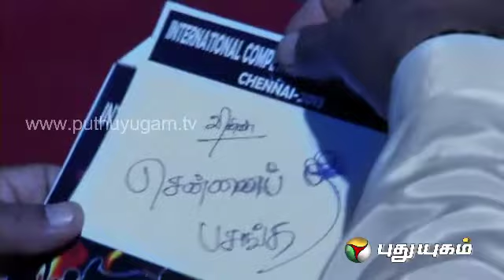Sare Gama Gama Gama - Episode 08 - Part 3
A new dance serial combining music and food, a first of its kind in the small screen.  Changing the notion that serials mean tears, this serial provides tips on cookery, music, dance, etc. A life history of seven youth considering music and dance as their life.